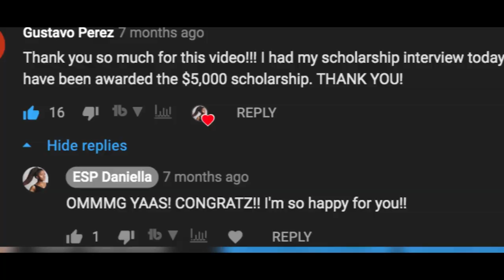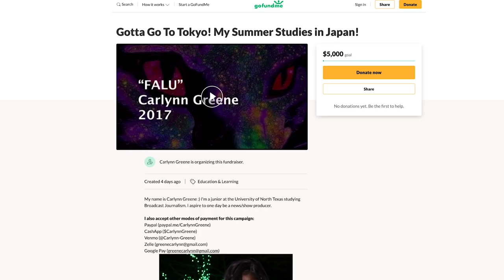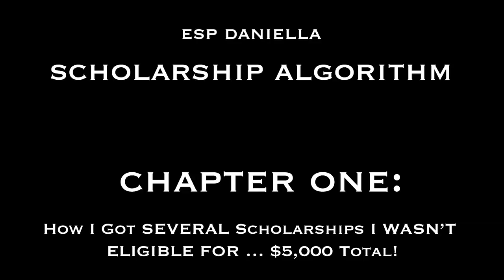How I Got SEVERAL Scholarships I WASN’T ELIGIBLE FOR … $5,000 Total! *CH.1* | ESP Daniella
Here's how I was able to receive THREE different scholarships from various scholarship foundations that I was basically "not eligible" for. This is why you should never assume you can't apply !!